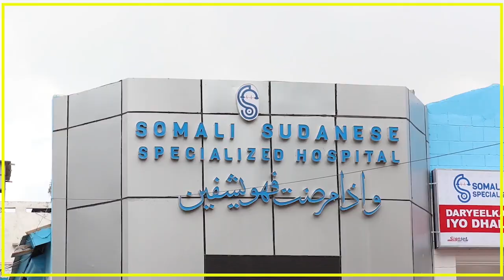BOOLISKA SOOMAALIYA OO SHEEGAY IN AY KA HORTAGEEN QARAXYO AY AL-SHABAAB DOONAYEEN IN AY WEERARO ..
BOOLISKA SOOMAALIYA OO SHEEGAY IN AY KA HORTAGEEN QARAXYO AY AL-SHABAAB DOONAYEEN IN AY WEERARO KA GEYSTAAN MUQDISHO